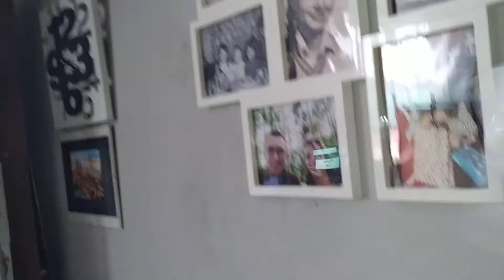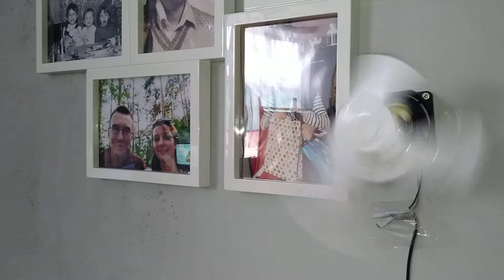Wiatrak papierowy się kręci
Składniki: wiatrak komputerowy 12V z zasilaczem 240V, patyczek do szaszłyków, kartki papieru, taśma klejąca i taśma dwustronna. Wiatrak papierowy domowej roboty.